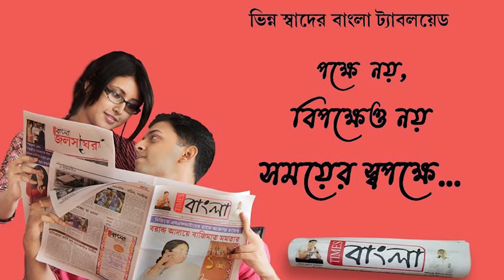রাস্তার বেহাল অবস্থা,বালি বোঝাই গাড়ি আটকে বিক্ষোভ এলাকাবাসীর